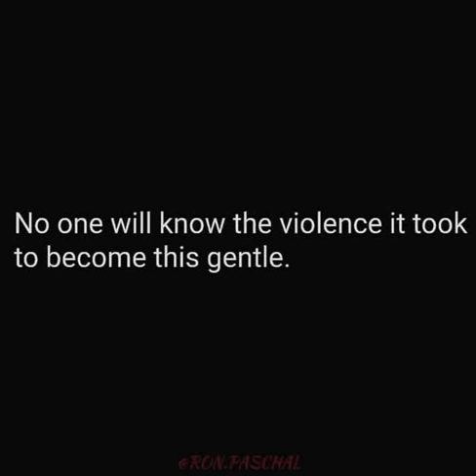Chanel Ft Zverse